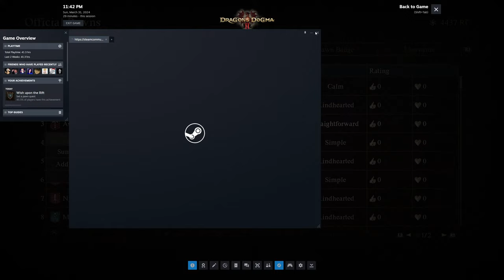Dragon's Dogma 2 - Level 1 Archer VS Battahl (Part 8)